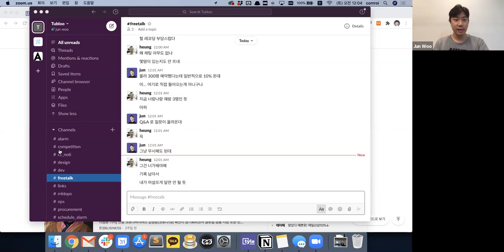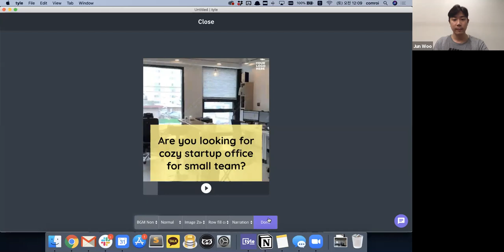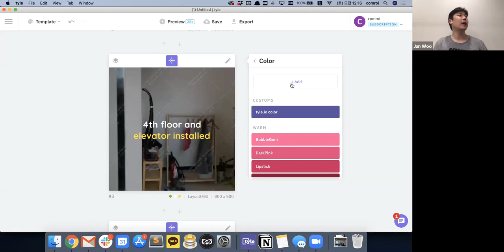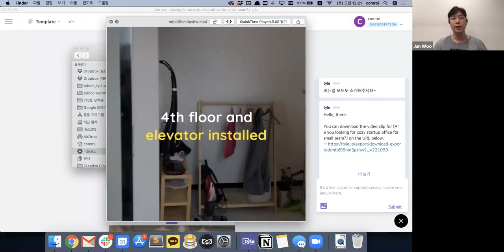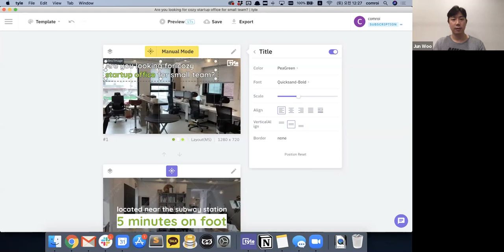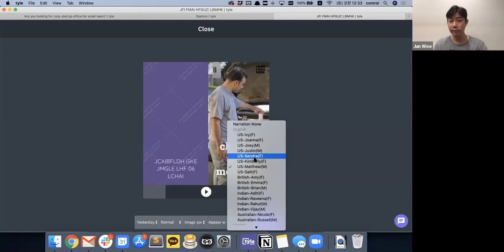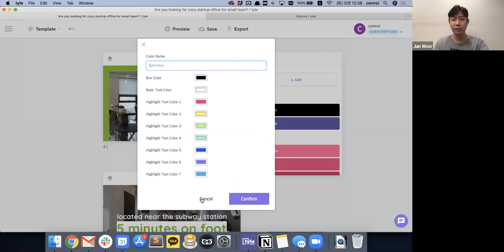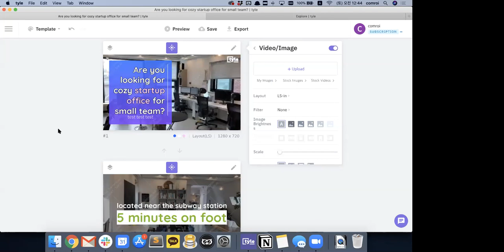Create unique, high-quality social video and image content in just a few clicks with Tyle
Tyle is a smart video and image editor that enables users to quickly create high-quality content and daily social posts using stock resources.

On this webinar, we sit down with the team from Tyle to show you how you can get access to over three million free stock resources to instantly create stunning videos, magically adjust your video design to boost overall appearance and visibility on social media. It's an awesome alternative to Adobe Spark, Animoto, and Clipchamp!